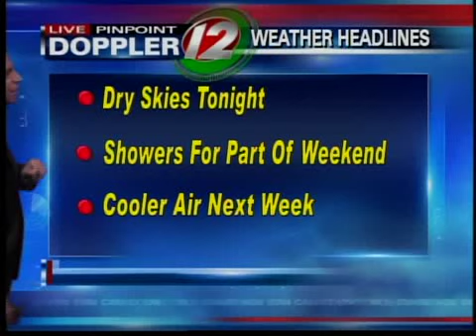5pm weather forecast